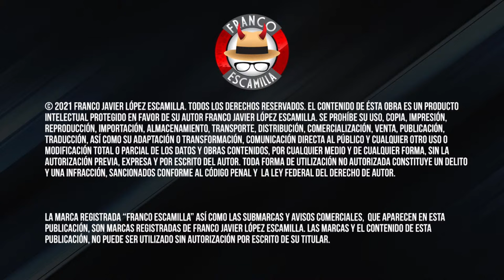Los Amos del Universo.- Carne asada con Iztaparrasta